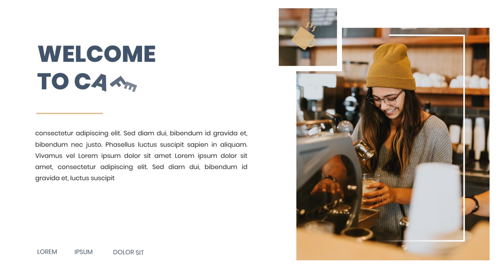Contoh Iklan Biji Kopi Arabika Robusta Java Blend, Espresso Blend Kopi Susu, 100 gram, Grind Medium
Jasa Edit Video Promosi / Contoh Iklan Biji Kopi Arabika Robusta Java Blend, Espresso Blend Kopi Susu, 100 gram, Grind Medium Atau

Daftar Isi
00:00 - Intro Pptpixel
00:18 - Contoh Iklan Profesional

Temukan Variasi Biji Kopi Terbaik & Terlengkap di pptpixel
Selain teh, kopi adalah salah satu minuman yang banyak digemari oleh orang-orang dari berbagai belahan dunia. Produk dari biji tanaman bergenus Coffea ini biasanya disangrai dan digiling sehingga teksturnya menjadi halus (bubuk) supaya mudah dikonsumsi. Cara mengonsumsinya juga bermacam-macam tergantung selera, di mana umumnya kopi bisa langsung diseduh dengan air, dicampur ke dalam adonan kue, dan lain sebagainya.